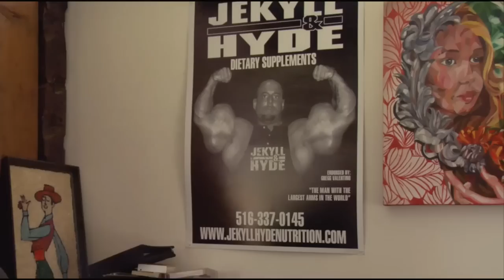Bigger, Stronger, Faster